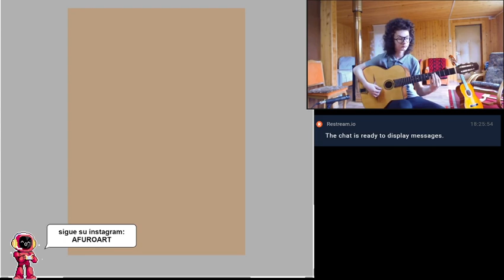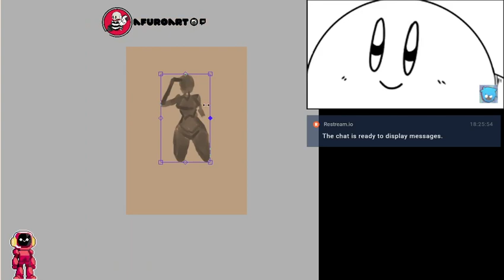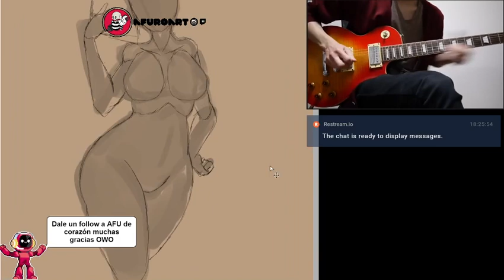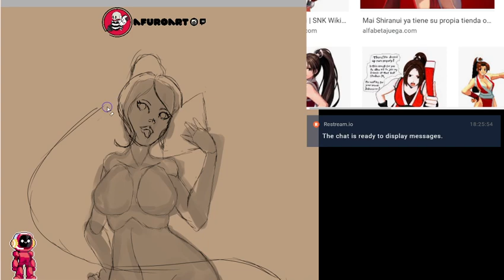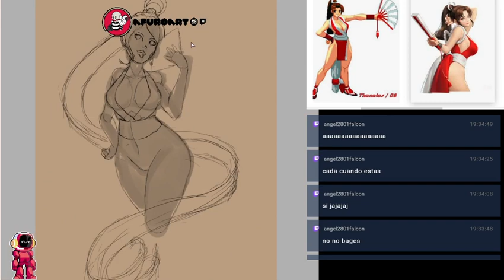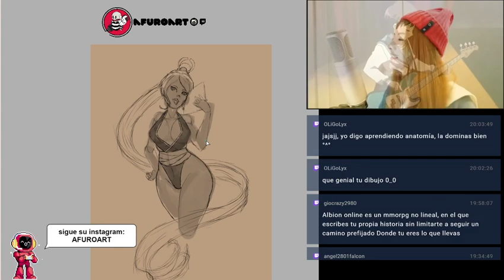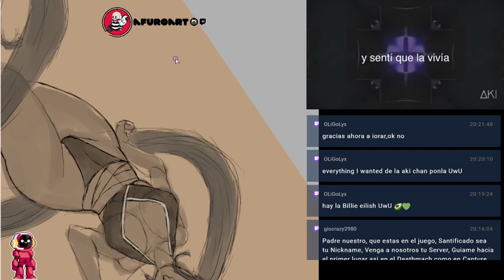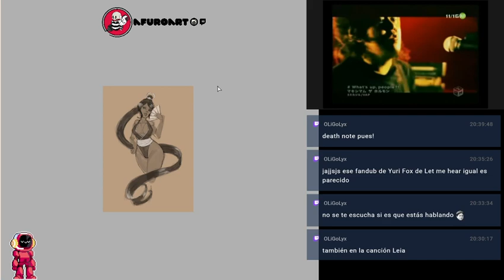día 12 dibujo n.nU